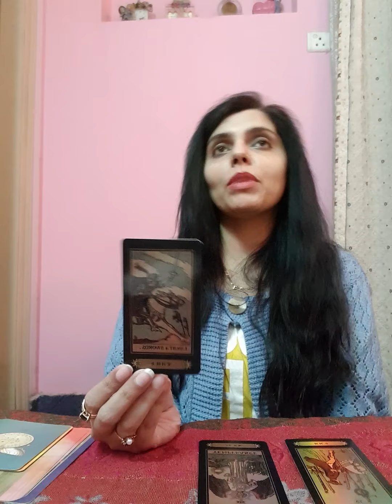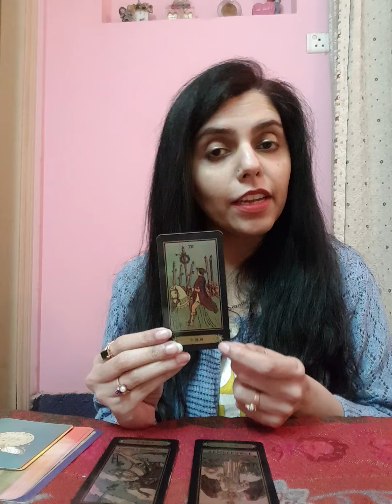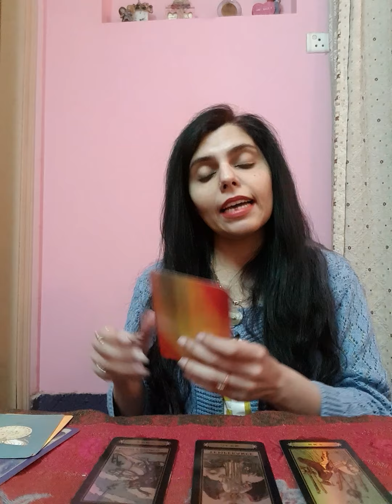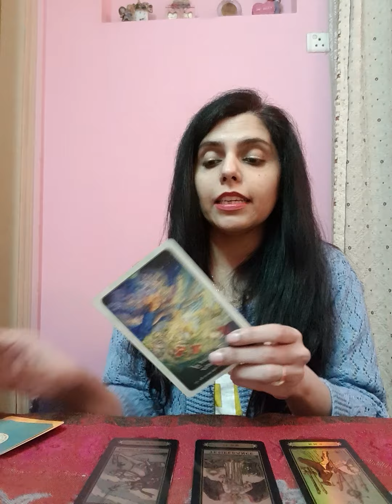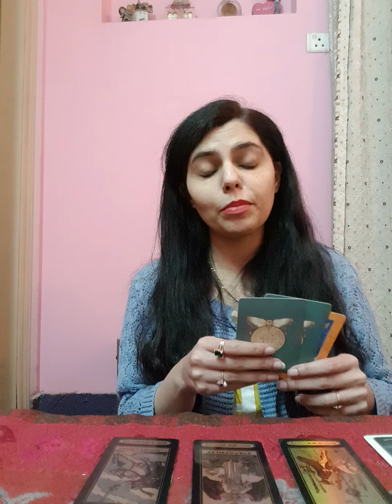Sagittarius December 2020 ( 15 - 31 ) - finally wo closure mil gaya jo buhut zaruri tha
Services  i  offer :

1- 1 question reading - 35 USD

(5,000 - pkr)

2- 2 question reading - 55 USD

(8,000 - pkr)

3- 3 question reading - 70 USD

(10,000 - pkr)

4- 5 question reading - 100 USD

(16,000 - pkr)

5- Love n Relationships - 100 USD

(16,000 - pkr )

6- 10 Minutes customized  *SPIRITUALLY CHARGED*  affirmations that give 100% RESULTS and Get 1 question reading  FREE - 100 USD

(16,000 - pkr)

7- Consultation and step by step guidance to  MANIFEST  your Dream Desire and Goal.

(50,000 - pkr)

8- Unique Scripting technique to manifest your desire -  80 USD

(13,000 - pkr)

9- Protection from bad influences and energies  - 60 USD

(10,000 - pkr)

10- Removal of Black Magic  - 100 USD

(16,000 - pkr)

(16,000 - pkr)

12- Dream  Interpretation  - 40 USD

(6,000 - pkr)

13- Spiritually Charged Affirmations + Unique Scripting Technique - 150 USD

(25,000 - pkr)

14- Money rituals - 60 usd

(10,000 - pkr)

15- Love Rituals - 100 usd

(16,000 - pkr)

16- Subliminals - 100 usd

(16,000 - pkr)

17- Consultation along with 1 manifestation technique - 100 usd

(16,000 - pkr)

18- Angel guidance - 40 usd

(6,000 - pkr)

19- 5 Minutes Guided Meditation - 50 usd

(8,000 - pkr)

20- 5 Minutes Affirmations - 50 usd

(8,000 - pkr)